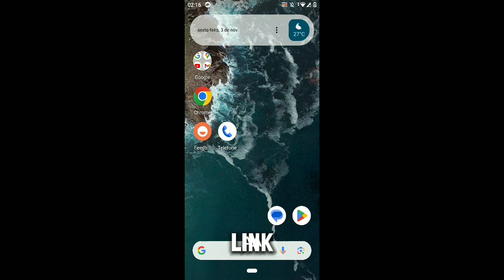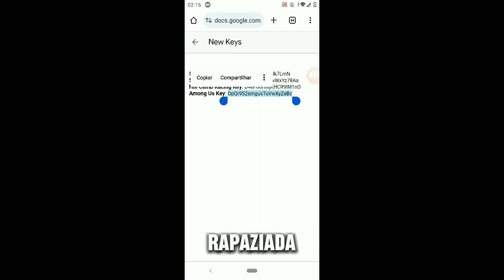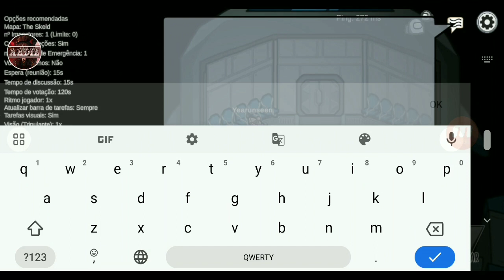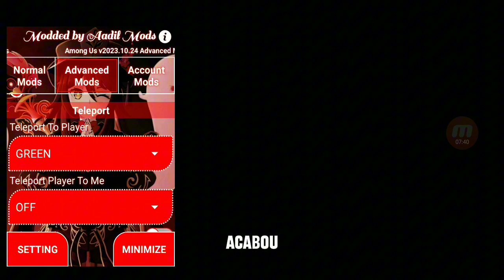NOVO MOD MENU AMONG US (SEMPRE IMPOSTOR CHAT LIVRE) ANT-BAN SEM CRASH ATUALIZADO EM PT-BR V11.28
salve familia: aberta descriçao

criador do mod @polarmod

⚠️CLIQUE EM "LER MAIS" PARA BAIXAR TMJ❤

🚫DOWNLOAD

⚠️AMONG US MOD MENU👇

🚧FIXADO NOS COMENTÁRIO🚧